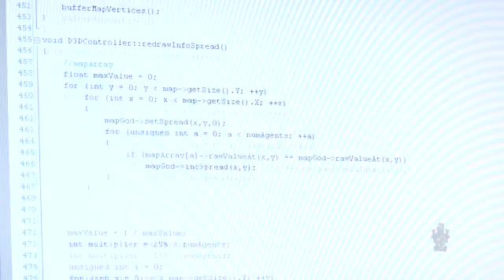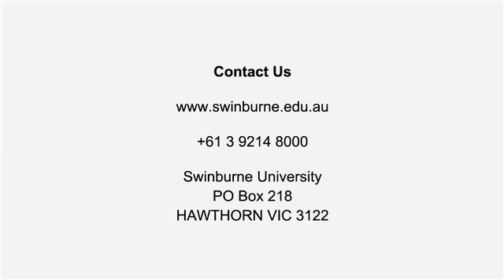Artificial Intelligence - PhD Research at Swinburne University of Technology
Ph.D student David Howden discusses his experience as a Swinburne student and his research into Artificial Intelligence.